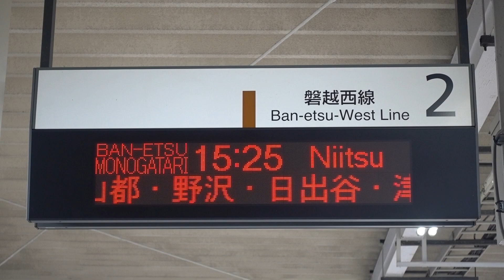20190727 快速ＳＬばんえつ物語号新津行き 会津若松駅電光掲示板②